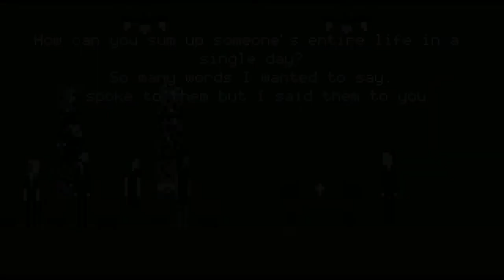I remember the rain - Insanliq drami....